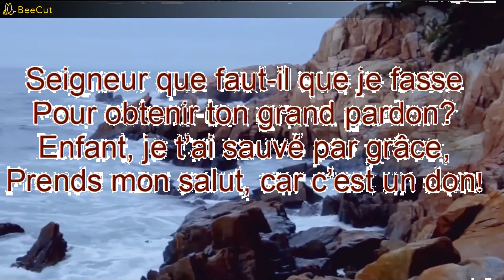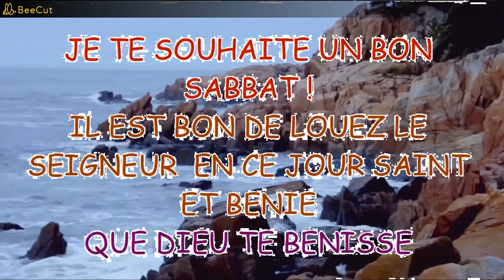Je te souhaite un Bon Sabbat !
Roberta nous interprète en a capella , Seigneur que veux-tu que je fasse, H&L n°578.
JE VOUS SOUHAITE UN TRES BON SABBAT !